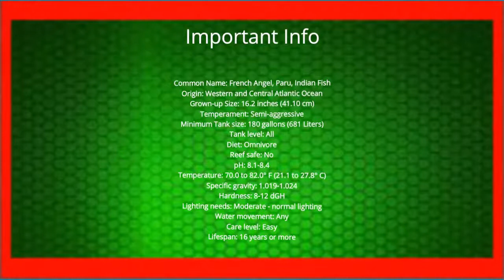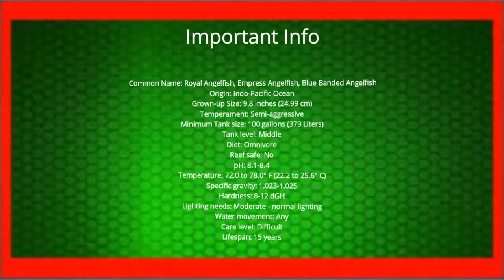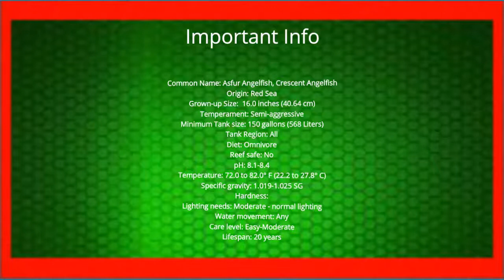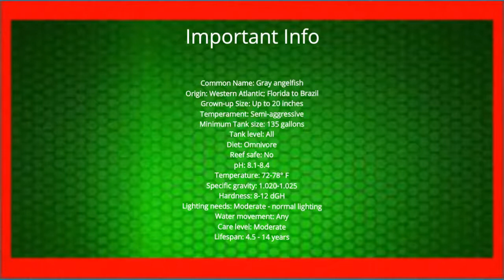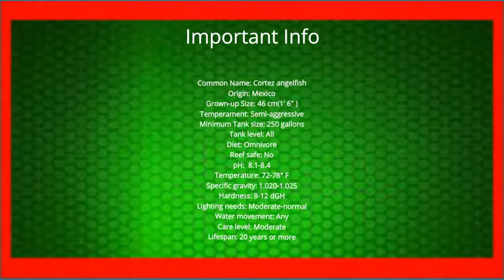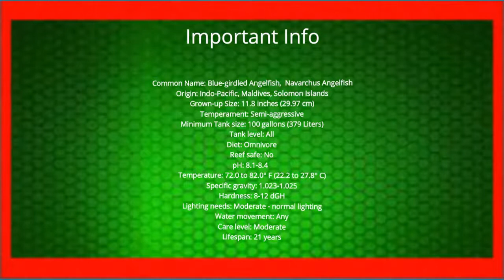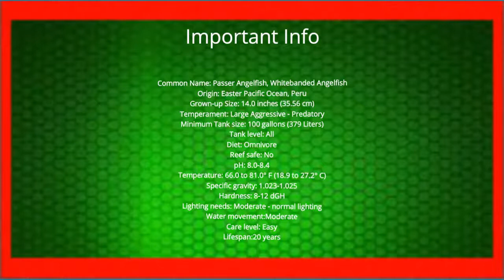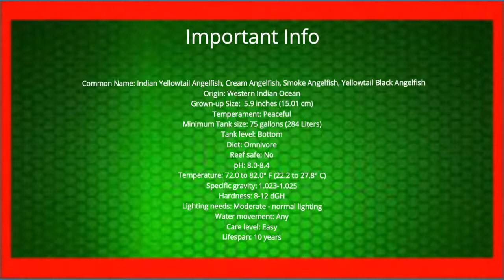Beautiful Angelfish (Large) For Saltwater Aquarium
1. Bluespotted angelfish (Chaetodontoplus caeruleopunctatus)
2. French angelfish (Pomacanthus paru)
3. Queen angelfish (Holacanthus ciliaris)
4. Royal angelfish (Pygoplites diacanthus)
5. Blue ring angelfish (Pomacanthus annularis)
6. Emperor angelfish (Pomacanthus imperator)
7. Arabian angelfish (Pomacanthus asfur)
8. Bellus angelfish (Genicanthus bellus)
9. Gray angelfish (Pomacanthus arcuatus)
10. Blue angelfish (Holacanthus bermudensis)
11. Blueface angelfish (Pomacanthus xanthometopon)
12. Cortez angelfish (Pomacanthus zonipectus)
13. Griffis angelfish (Apolemichthys griffisi)
14. Koran angelfish (Pomacanthus semicirculatus)
15. Majestic angelfish (Pomacanthus navarchus)
16. Japanese swallow angelfish (Genicanthus semifasciatus)
17. King angelfish (Holacanthus passer)
18. Queensland yellowtail angelfish (Chaetodontoplus meridithii)
19. Rock beauty (Holacanthus tricolor)
20. Scribbled angelfish (Chaetodontoplus duboulayi)
21. Yellowtail angelfish (Apolemichthys xanthurus)
22. Half-moon angelfish (Pomacanthus maculosus)